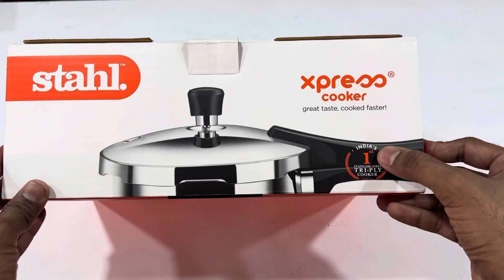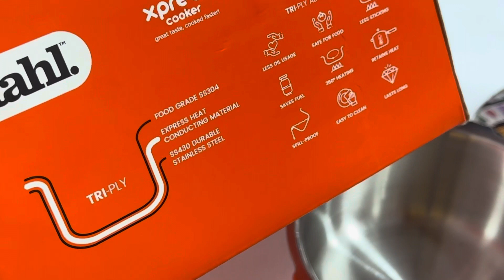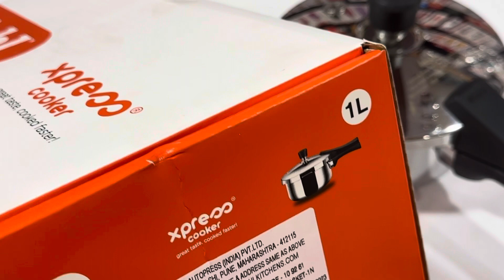Stahl Triply stainless steel 1Liter Pressure cooker | Stahl Triply baby cooker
Stahl Triply Stainless Steel Xpress Pressure Cooker Outer Lid Baby, 9261, 1.0 Liters=

Saves Fuel
Cooks Fast
Non Reactive
Easy to Clean
Induction
Friendly
Dishwasher
Safe

EXPERIENCE THE lagiC OF TRIPIN
LESS OIL USAGE
SAFE FOR FOOD
LASTS LONG
SAVES FUEL
add
NO HOTSPOTS
EASY TO CLEAN
18/10 Food Grade Stainless Steel
Express Heat Conducting Material
SS430 Durable Stainless Steel

SELEOT ROMA VArieTy OF SRES.
• 1 person
Gauge-2.5 mm
Capacity-1L

7.4 cm
11 cm
Base diameter

30.4 cm
13.8 cm
14 cm
Inner diameter